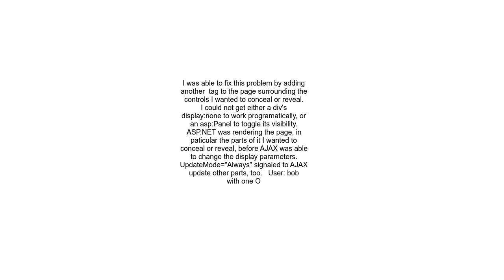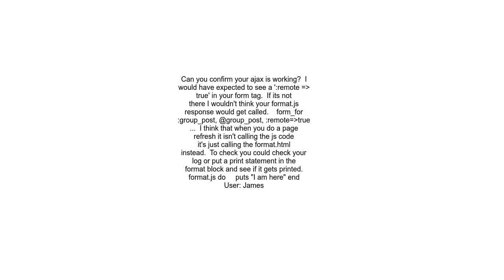Ajax functionality seems to fail when on adding a div tag to my js erb file